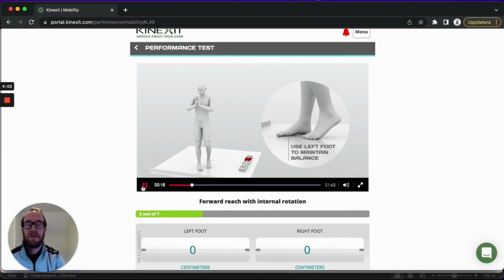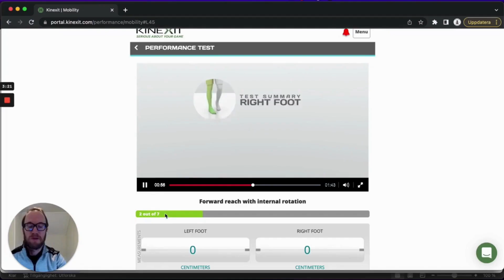[Pro Tip] Effektivisera din Mobility Screening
Här kommer vårt fjärde Pro Tip och denna gång kommer jag med ett litet tips på hur du kan effektivisera din Mobility Screening genom att göra framåtböjningarna, både med inåt- och utåtroterad höft, lite enklare.

När vi screenar en klient blir det ju lätt väldigt många repetitioner om de "envisas" med att flytta sig från väggen med väldigt små steg. Därav kan det ju vara så att resultaten på de senare momenten påverkas av att klienten är för trött när vi kommer dit. Om ni gör som jag rekommenderar behöver klienten endast göra en framåtböjning på respektive ben med respektive rotation för att få ett resultat och de har gott om energi kvar till resterande moment.